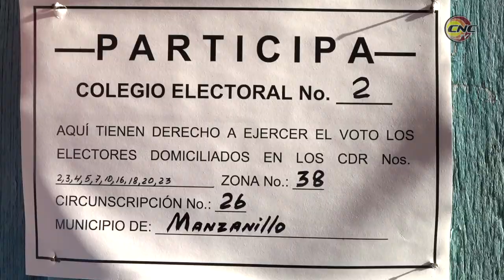Acuden manzanilleros a las urnas como apoyo al Referendo del Código de las Familias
Un total de 92  mil manzanilleros tienen derecho a ejercer el voto en el Referendo para el código de las familias este 25 de septiembre. En este costero territorio de la Provincia de Granma se aseguraron las condiciones indispensables para el éxito del proceso democrático y participativo.